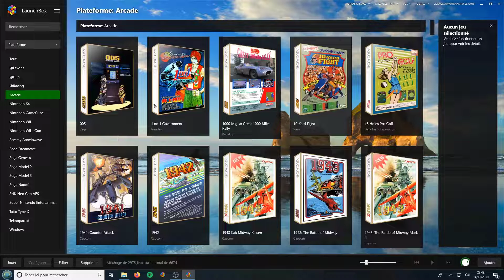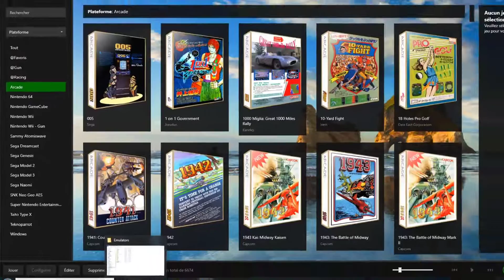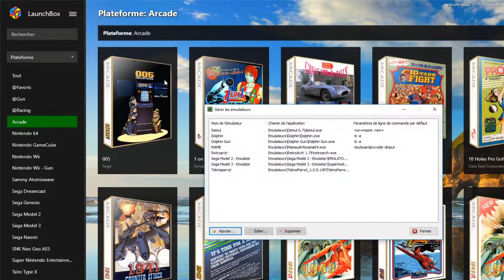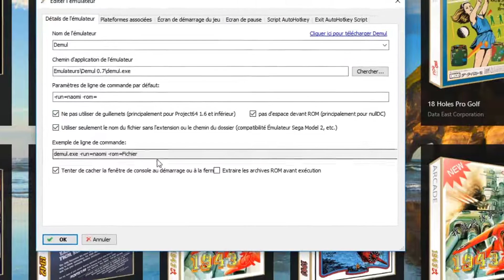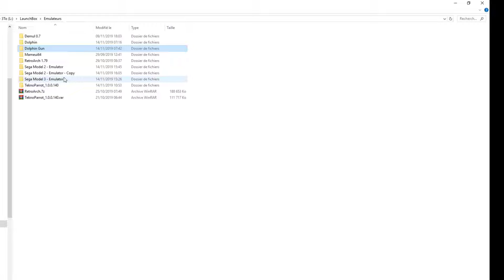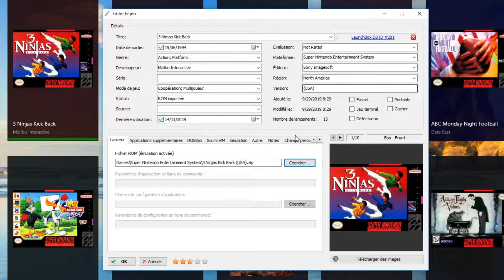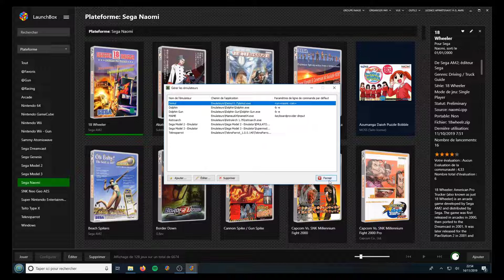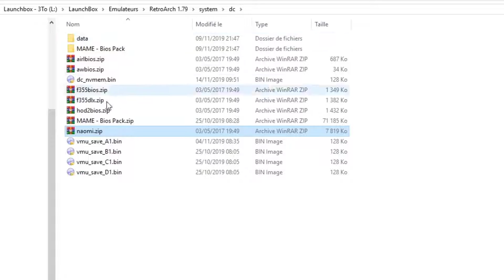Launchbox - Integration de "Retroarch" - Tuto Fr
Intégration étape par étape de Retroarch dans Launchbox et présentation des différents "Coeurs / Cores" utilisés pour chaque plateforme.